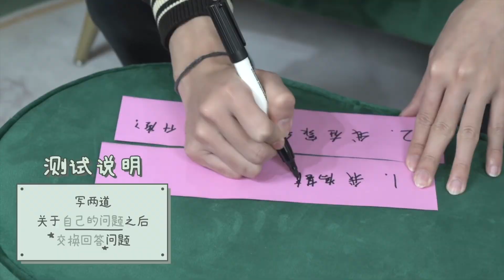[WayV-ariety] How was LUCAS as your roommate? | WINformation Ep.7 - arabic sub